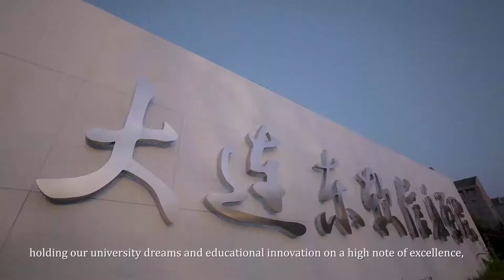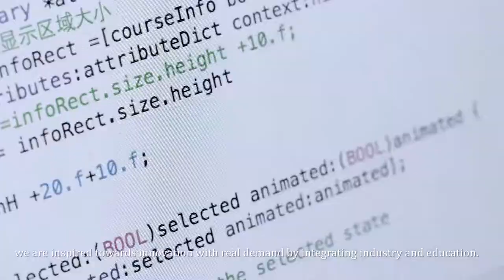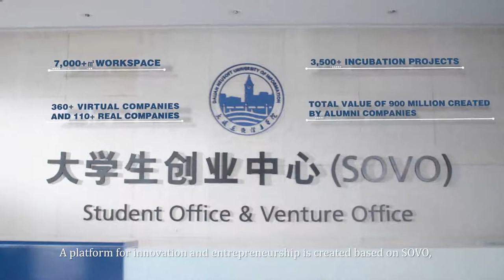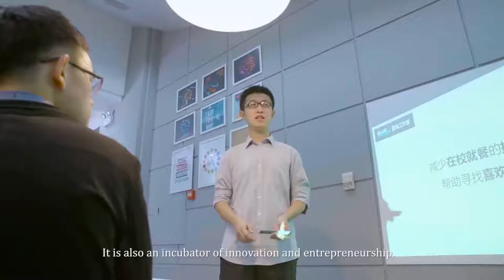Study at Dalian Neusoft University of Information!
Study Digital Arts and Design, Innovation and Entrepreneurship(SOVO) at Dalian Neusoft University of Information.
This video is originally uploaded on the Weibo platform